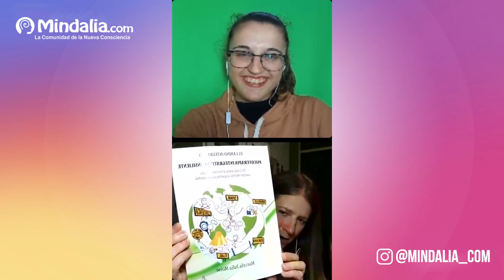Reconecta con los estados de Plenitud de la Vida. Entrevista a Marcela Moise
Entrevista realizada en julio de 2022.

Vuelve a tu estado de plenitud natural conectando cuerpo, mente, espíritu y entorno. En este espacio Marcela nos cuenta como la psicoterapia integrativa consiliente nos da las herramientas para integrar todas nuestras partes y volver a conectar con la plenitud de la vida.

MARCELA MOISE
Dra. en Psicología. Diplomada en PNIE. Prof. en Filosofía y Cs de la Educación.
Psicoterapeuta integrativa cuerpo-mente-espíritu y ecosistema. Escritora. Creó su propio su propio modelo: la Psicoterapia Integrativa Consiliente.